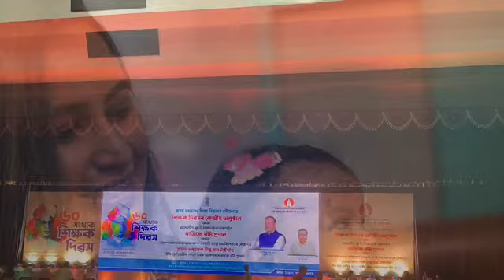Ma got the state highest award